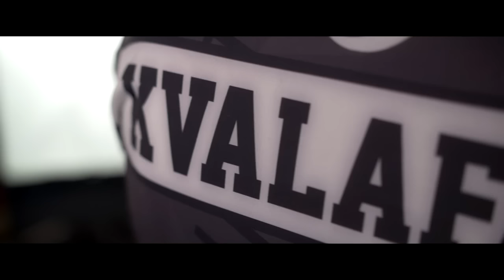Team Secret - Team Interview